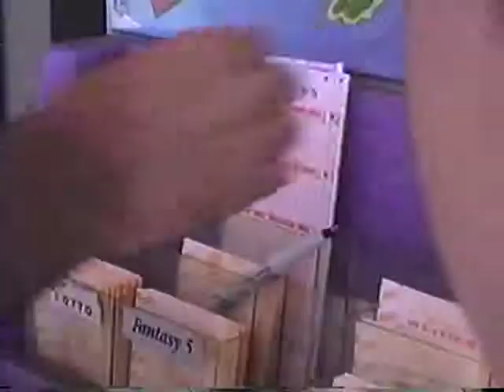Really Havin' A Good Time - Gary Hyde John Merritt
Music and Lyrics by Gary Hyde
Concept and Visuals John Merritt

AMERICAN FILM INSTITUTE WINNER FOR BEST MUSIC VIDEO